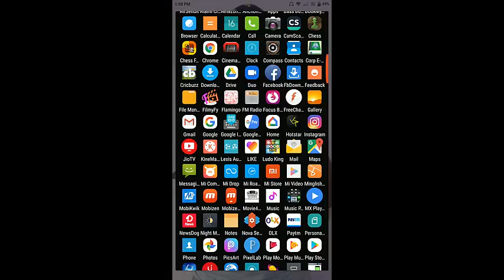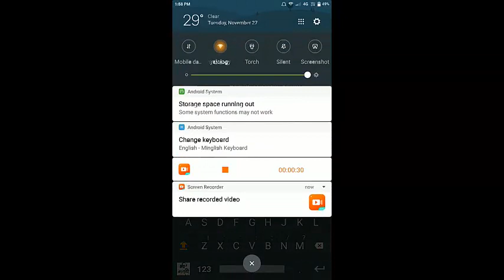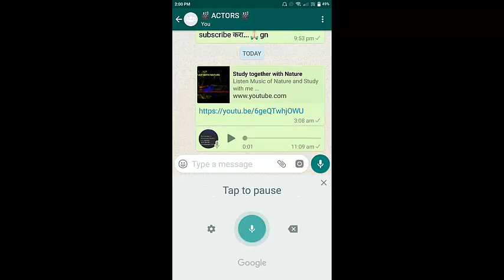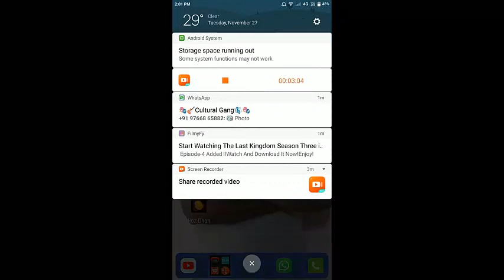Aap BOLO ye TYPE karnga - Voice Typing in 2 Minutes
Visual Practical with Face Cam and Mobile screening